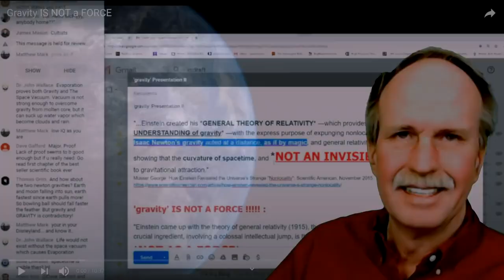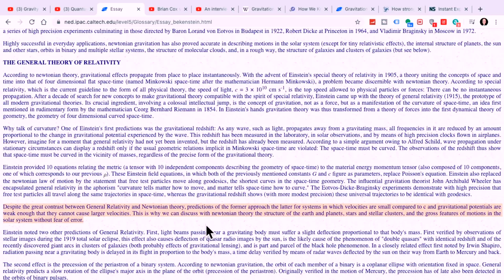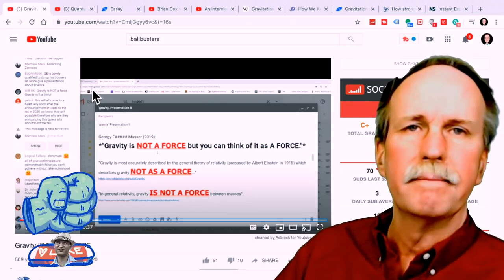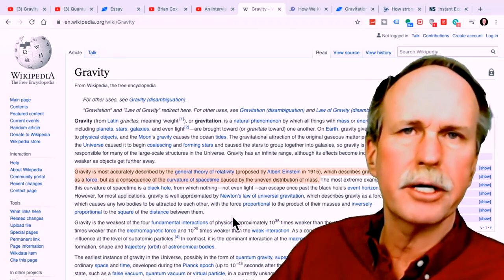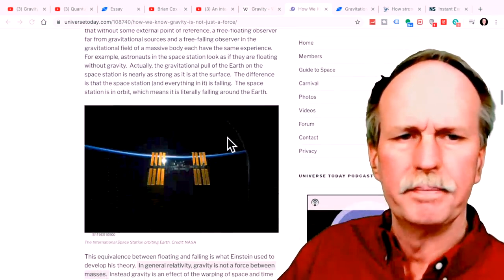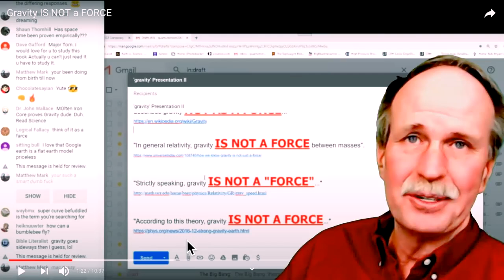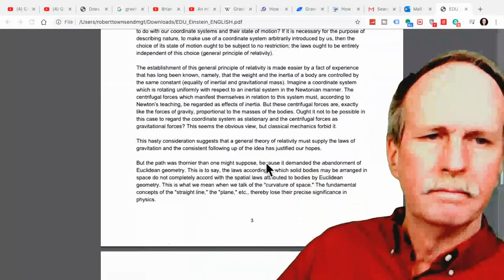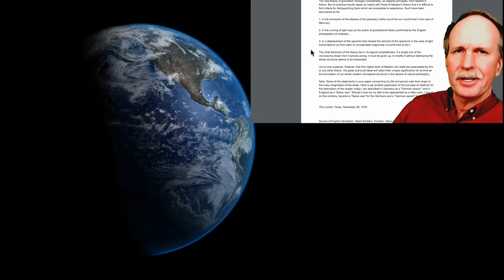Questionable Education's QE Epic Fail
A science denier is called out.  Quantum Eraser (or Questionable Education) is an expert cherry picker.  Many of his followers in the denial community believe he is their champion because he likes to quote scientific citations (or so they think).  Today we are going to have a look at a few of them.